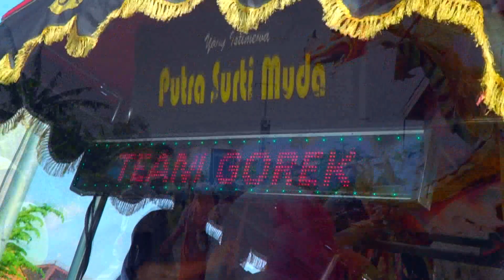🔴 KALAH MATERI❗ VOC.SOFIA PSM ❗ PUTRA SURTI MUDA ❗ SENIN 15 JULI 2024 ❗ BOJONGKOKOK - TERISI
PESTA HAJATNYA : KEL.BPK.WARDINAH - IBU.MARINAH
PELAKSANAAN : SENIN 15 JULI.2024
TEMPAT : DESA CIBERENG 4 BOJONGKOKOK GG. BUYUT
KEC.TERISI-INDRAMAYU